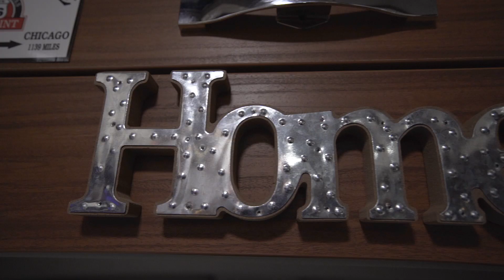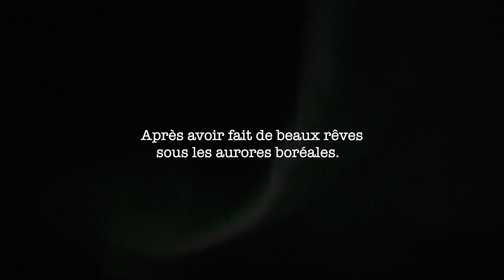NORVÈGE en camping car pour voir les aurores boréales et les baleines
Aurores boréales et rencontre en pleine mer !

Dans cette vidéo, nous allons cocher deux cases sur la liste de nos en Vies. Lorsque nous avons parlé d'un road trip en Norvège la première fois, il était évidemment pour nous qu'il fallait qu'on fasse ces deux choses là: voir les aurores boréales et rencontrer les baleines et/ou les orques !

Des moments inoubliables, des images plein la tête. Ce road trip en Norvège est vraiment un voyage à faire au moins une fois dans sa vie.

⚠️NOUS TROUVER SUR LE WEB 🤗

🎥 NOTRE MATÉRIEL 📷

Caméra:
Sony A7III
Gopro 7
Gopro 8

Objectif:
Objectif 50mm 1.8
Objectif 16-35mm
Objectif 70-200

Drone:
Dji Mavic pro 2

Sac Caméra:
Wandrd noir

Micro:
Micro Caméra
Micro Cravatte

Stabilisateur:
DJI Ronin S

Accessoire indispensable pour sa caméra:
Accroche camera Peak Design
Accroche objectif Peak Design

🎼OÙ JE TROUVE LES MUSIQUES 🎼